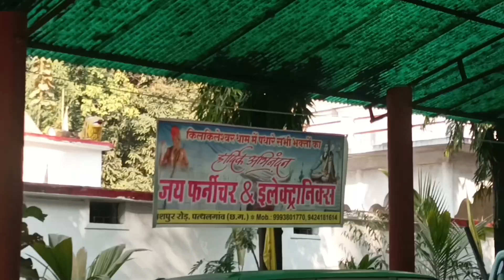kilkila me dosto ke saath masti miss you Manu jann 2024